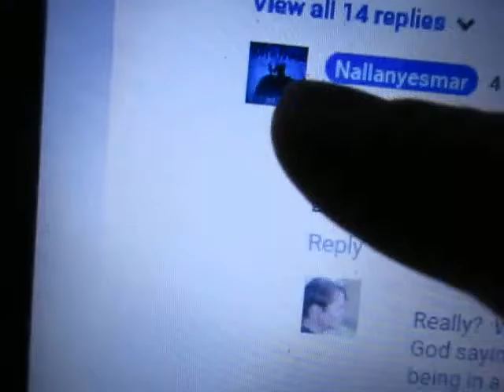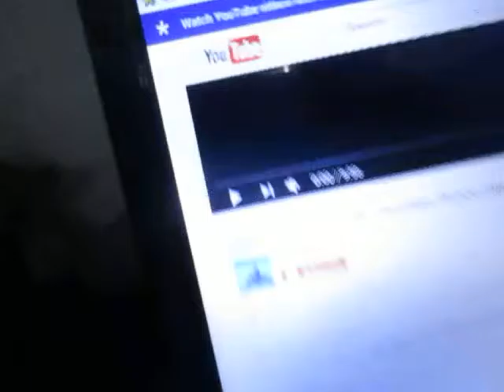Since I Can't Respond To Comments, P 5, Conclu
Since I'm not able to respond to a Muslim in comment form, I thought I'd make videos of where I couldn't respond to him, possibly because Google or YouTube are getting ready for me to NEVER respond in comment form.  Of course, since I made this brief series, YouTube, or Google, let me post the comment that made this video.  But, I've noticed, more and more, that they aren't letting me post, so, possible expect MORE of these videos.  The Muslim in this video is named "Esam" something, and, he's commenting on one of my videos... AND, apparently, with no problem.  By the way, I was able to respond to the guy today, so, maybe I won't have to make any further videos.  Well, we'll see.